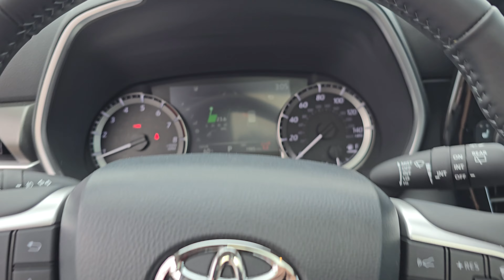2024 Toyota Highlander | ST#5668PS